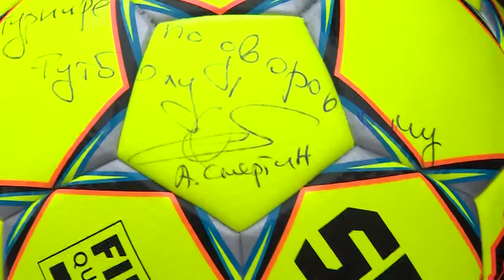Турнир по дворовому мини-футболу прошёл в Богородском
Турнир по мини-футболу среди дворовых команд прошёл в Богородском. Соревнования были организованы в рамках проекта «Здоровое будущее» партии «Единая Россия». Участие в открытом турнире приняли 7 команд.